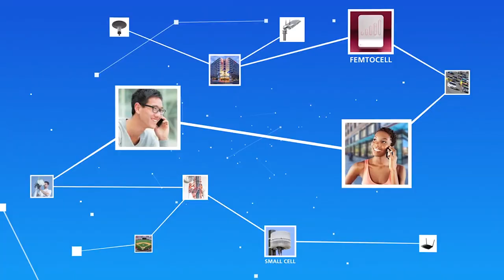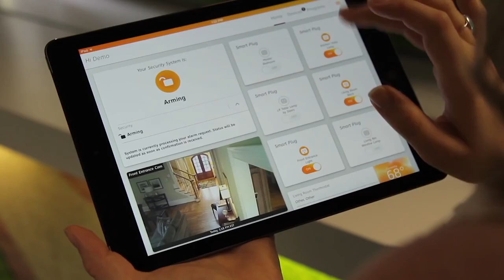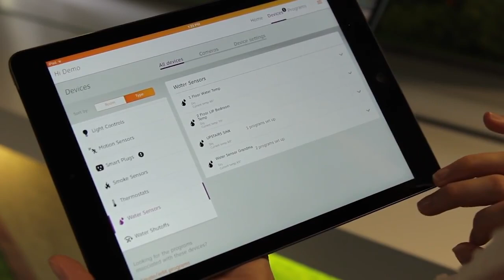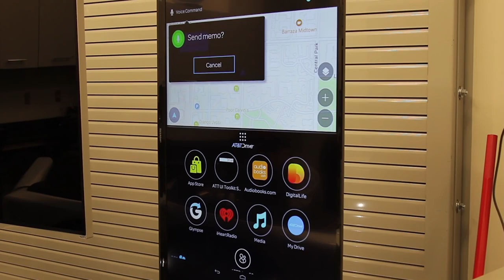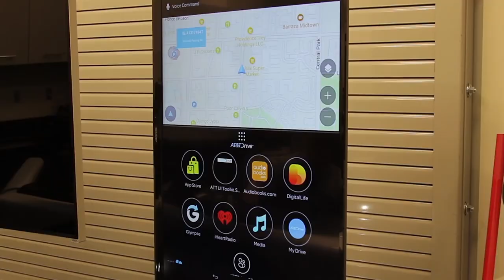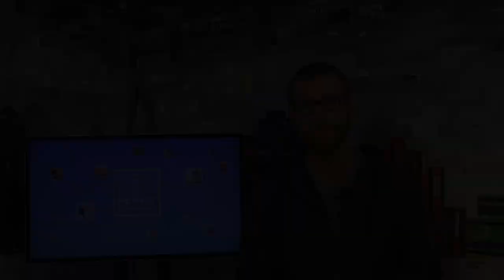AT&T IoT focus - HetNet Happenings: Episode 47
On this episode of HetNet Happenings, host Sean Kinney visits AT&T offices in Atlanta, Georgia, to learn more about Internet of Things (IoT) products geared toward smart home security and automation and connected cars. Kinney learns from Betsy Francis, AVP of sales and marketing, about the Digital Life product line. He then visits the AT&T Drive Studio to hear from Todd Rose, lead product development manager for AT&T drive, about the Drive Studio, a facility that allows for collaborative work with automakers on in-vehicle connectivity solutions.